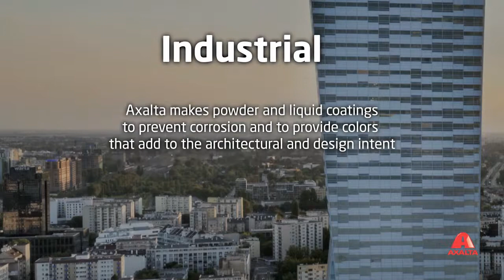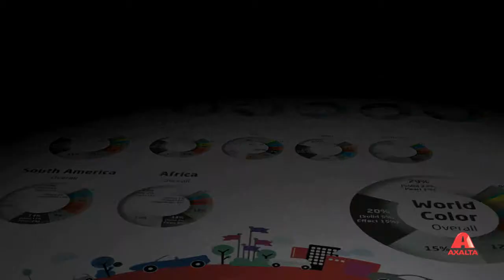Axalta Coating Systems: Over 145 Years of Industry Experience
Singular focus on providing brilliant coatings sets us apart. Axalta Coating Systems is a leading global coatings company dedicated solely to the development, manufacture and sale of liquid and powder coatings. We provide a range of performance and transportation coatings for manufacturers of light and commercial vehicles, the refinish aftermarket and for many industrial applications. Our innovative products and services include paint, color matching tools, application technologies and customer training, support and business management systems.